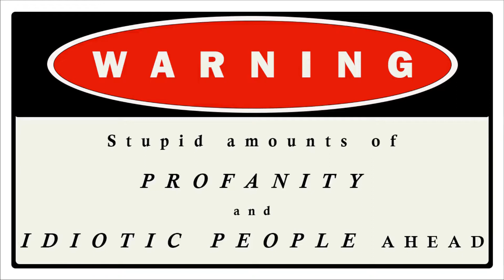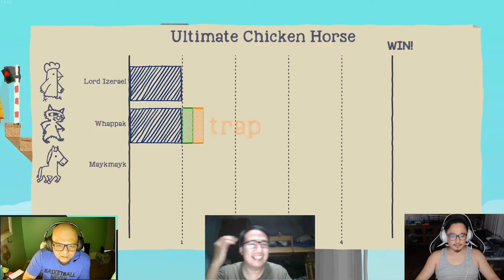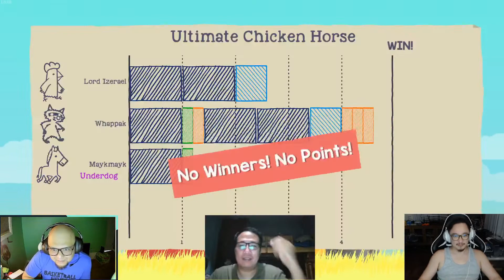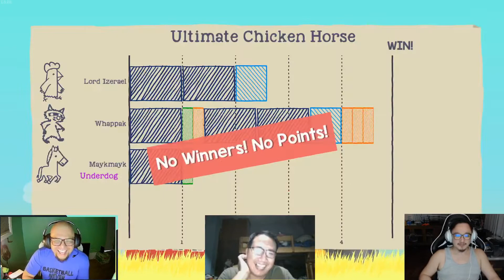Funny Ultimate Chicken Horse Gameplay Part1 by the Cohorts of Idiots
That's right, no more whales.
Friends, you've caught us at a precarious moment in time.
Should we test our newly minted friendship with Whappak's presence?
YES WE WILL! Please enjoy our playthrough of "Ultimate Chicken Horse"!

Attributions